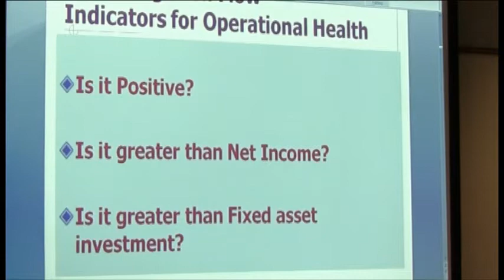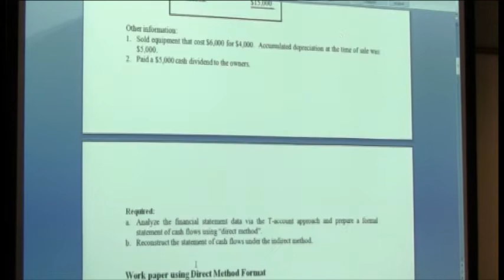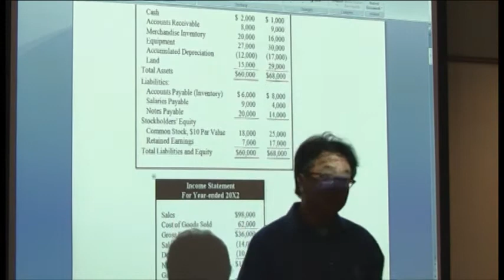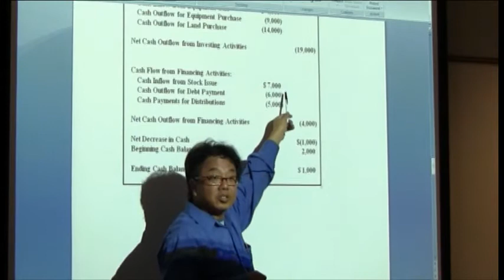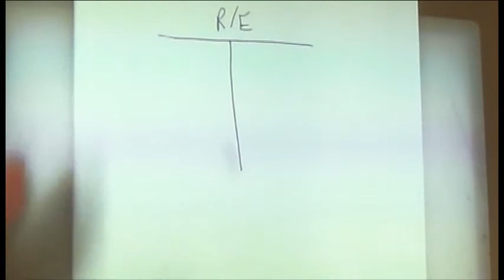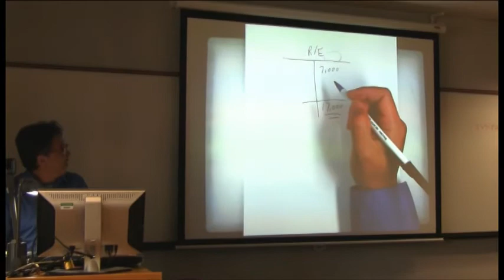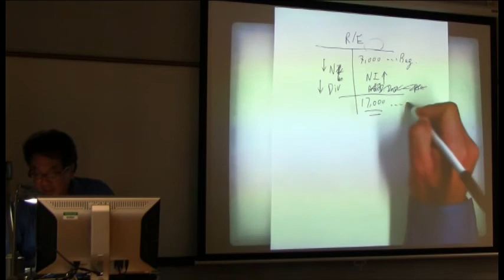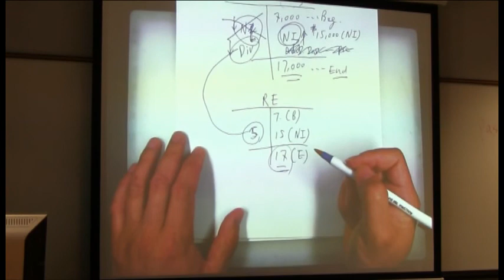Demo Cash Flow Problem 5/6